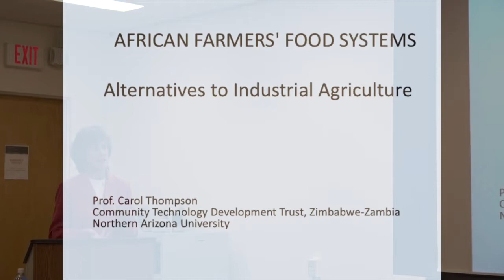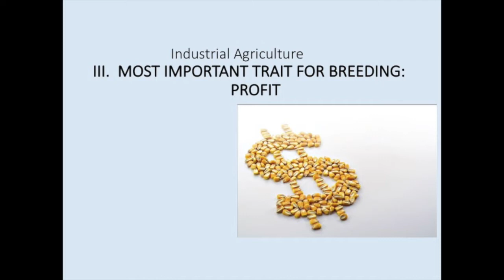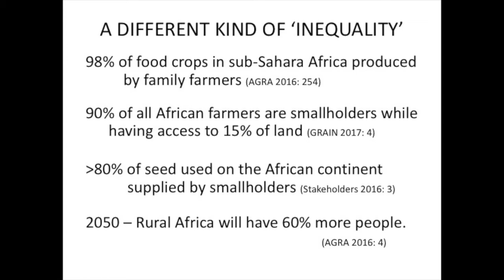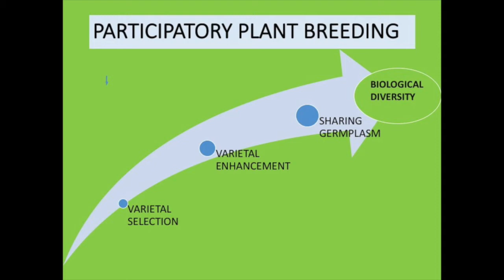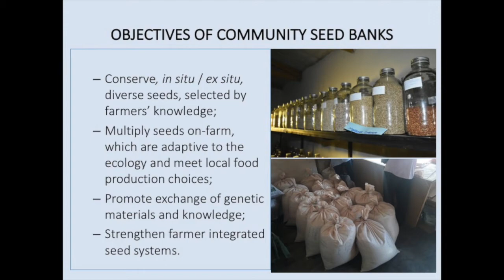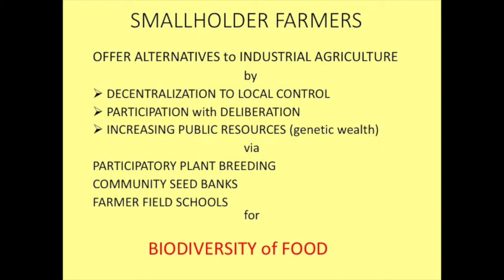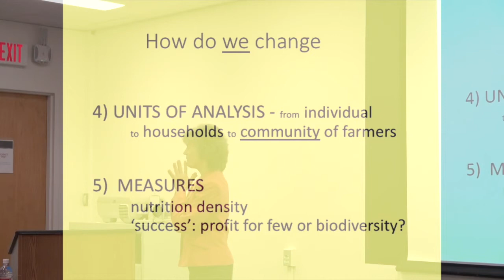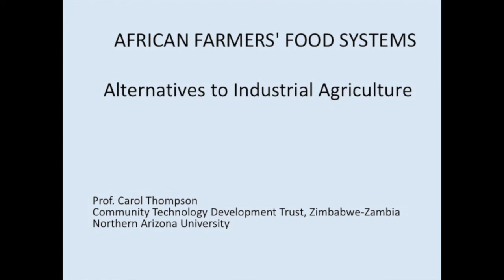Carol Thompson | African Farmers' Food Systems: Alternatives to Industrial Agriculture